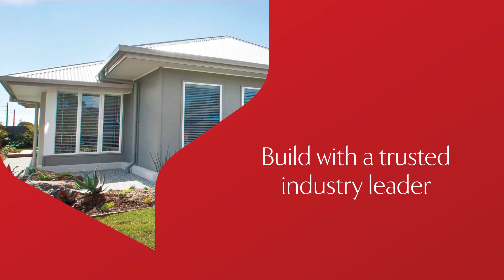New Home Builder Perry Homes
New home builder showcasing a selection of their stunning home designs.